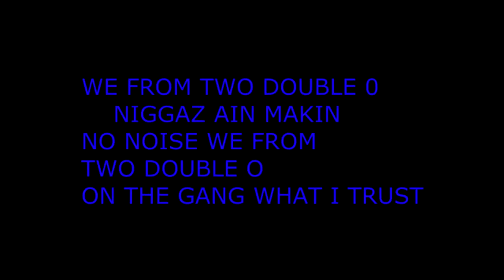king d x king thee {two double 00 pt.2}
oso gang films
hot nigga music video coming soon
most hated
no opps allowed coming soon